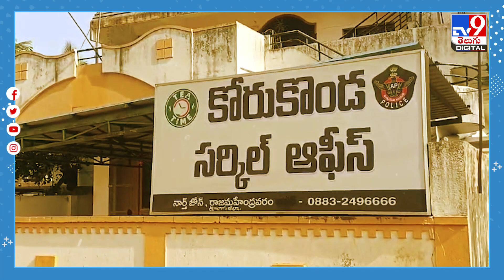బాలుడిని కొట్టిన వాలంటీర్‌ అరెస్ట్ - TV9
Credit: Prasad/Producer